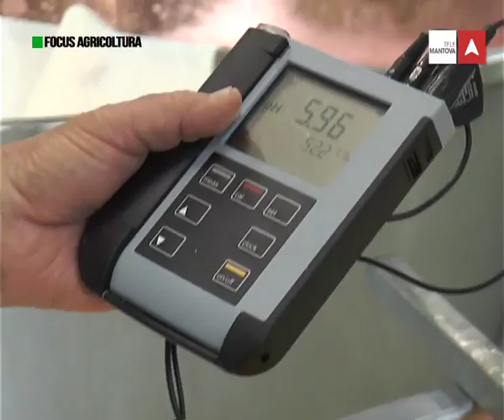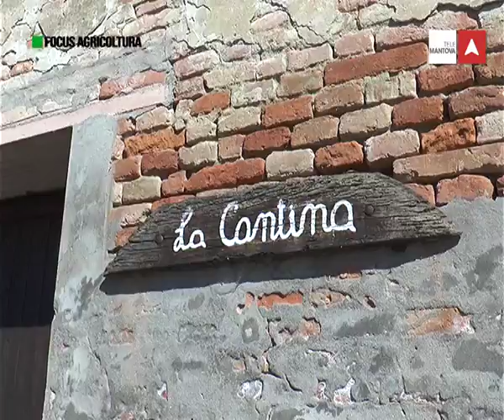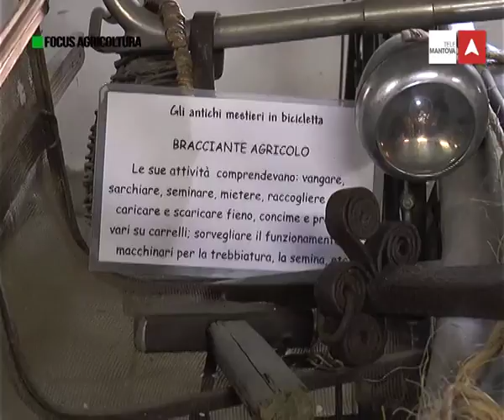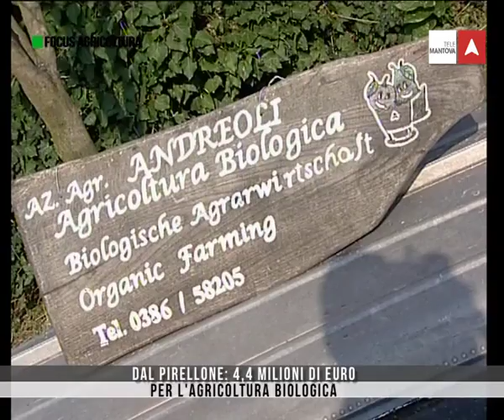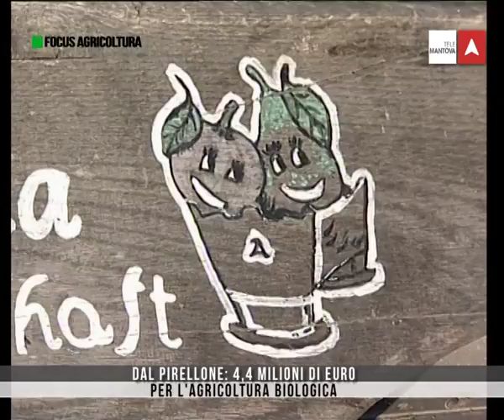FOCUS AGRICOLTURA 2a STAGIONE - PUNTATA 6 - 24 OTTOBRE 2015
Nuova puntata della seconda stagione di Focus Agricoltura. In questa puntata parleremo di IMU e IRAP con i rappresentanti delle associazioni di categoria, andremo poi a Schivenoglia in un'azienda con animali e collezioni particolari.